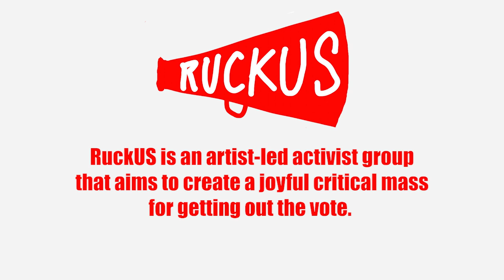RuckUS2020 -- Marc Ribot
Renowned guitarist Marc Ribot performs a solo acoustic rendition of "The Star-Spangled Banner" for RuckUS2020